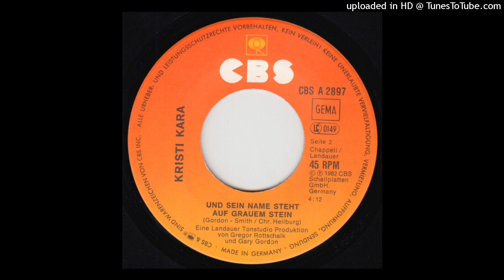Kristi Kara - Und Sein Name Steht Auf Grauem Stein